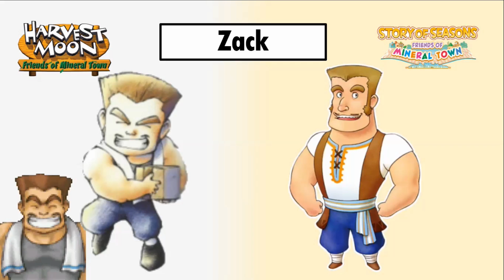Story of Seasons Review - ALL Harvest Moon Remake Characters [42/42] | Retropical Podcast #5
Discussion on all 42 Harvest Moon Remake (Story of Seasons) character designs and whether it did justice for the original friends of mineral town? *PART 3*

29. Zack: 00:00
30. Saibara: 03:20
31. Cliff: 06:40
32. Kappa: 09:26
33. Ellen: 13:17
34. Popuri: 15:00
35. Kids: 17:14
36. Anna: 24:30
37. Naomi: 25:50
38. Gotz: 26:20
39. Sasha: 27:53
40. Stu: 29:57
41. Brandon: 30:50
42. Won: 32:22

Key Takeaways: 34:42

harvest moon
story of seasons
harvest moon friends of mineral town
friends of mineral town
more friends of mineral down
natsume
marvelous
review